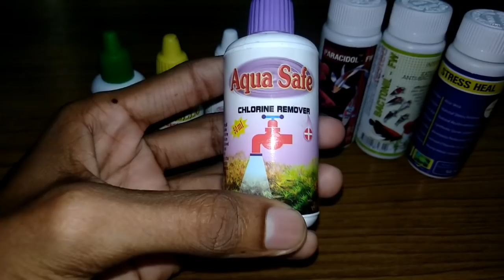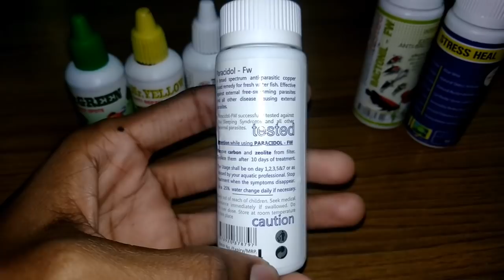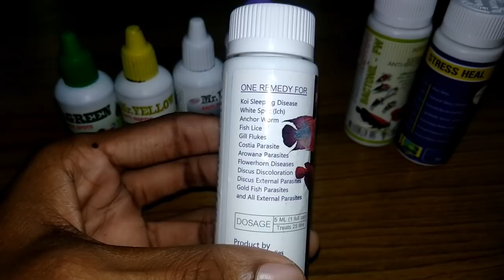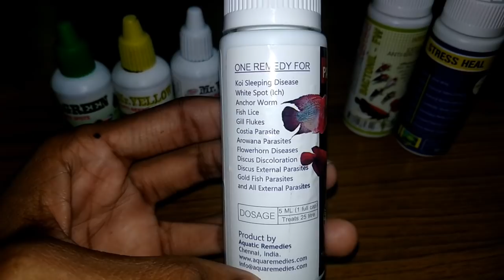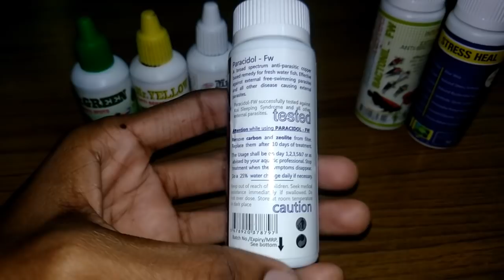Ornamental Fish Disease and medicines | Vivek Parayil | Parayil Aqua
MEDICINE PURCHASE

BASIC PACKAGE
Purchase =200Rs

Mr GREEN - Fungal Infection,White Spot,Ich
                     DOSAGE 1ml =20 Ltr of Water

Mr YELLOW-Bacterial Disease ,Gill Rot, Fin Rot,Tail Rot,
                    DOSAGE 1ml=5 Ltr of water

Mr WHITE- Paarasitic Infection , Protozone,Ich
                    DOSAGE 1.2ml=100 Ltr ofWater

ADVANCED PACAKGE
Purchase =400Rs

BACTONIL-FW  - Skin Discoloration,Ulcerous Wound,Inflammations,Mouth Fungus, Cloudy Eye,Pop Eye,Fish Bite,Fin rot
DOSAGE 1 ml =5 Ltr of water

STRESS HEAL-FW-MARINE   - Wound Healer,Stress Remover , Transport Aid, Slime Coat,Ammonia Controller,Chlorine Remover, water Conditioner
DOSAGE  1 ml =10 Ltr of Water ,Fish Transportation- 1ml= 5 ltr

FULL PACKAGE

(Mr Green ,Mr Yellow ,Mr White,Paracidol,Bactonil,Stress Heal)
Purchase = 600Rs
Free Chlorine Remover 50 ml bottle-1ml=5Ltr Of Water
Free OSAKA Green (spirulina Colour Enhancer) 100gm pack

Fish Medicines and Fish Food Add-on Available